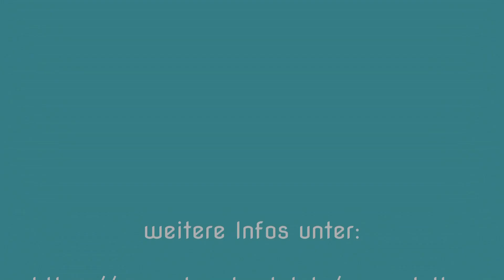Impressionen vom Weinfest der Mittelmosel 2018 in Bernkastel-Kues!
Das Weinfest der Mittelmosel findet immer am ersten Septemberwochenende statt.
In diesem Video gibt es für euch ein paar Impressionen vom Weinfest 2018: Lebendige Gastfreundschaft, schöne Weine und grandiose Stimmung garantiert!